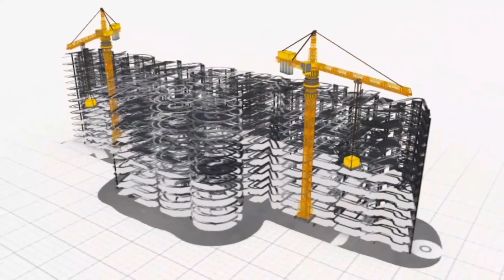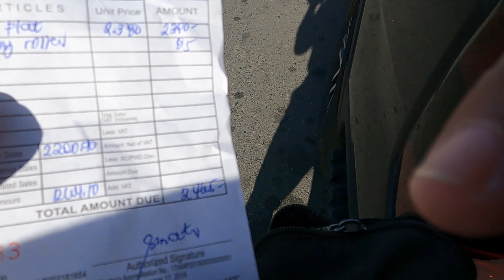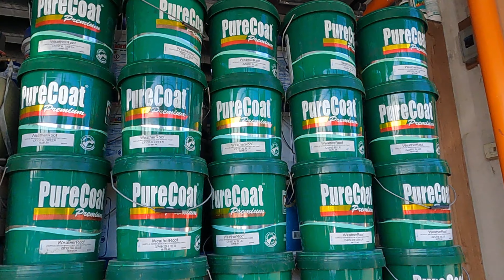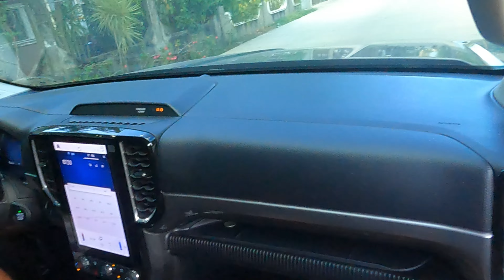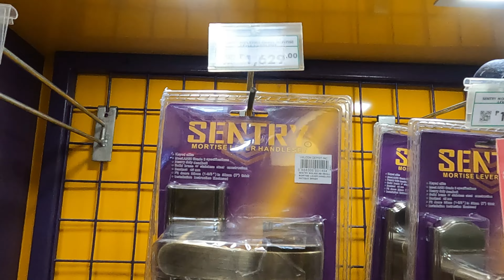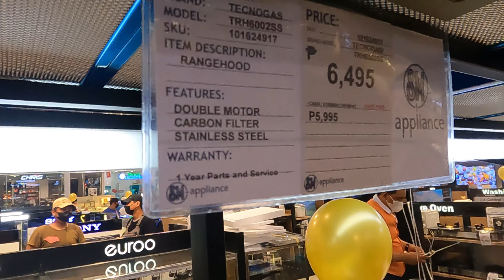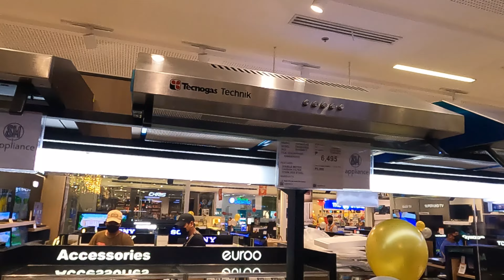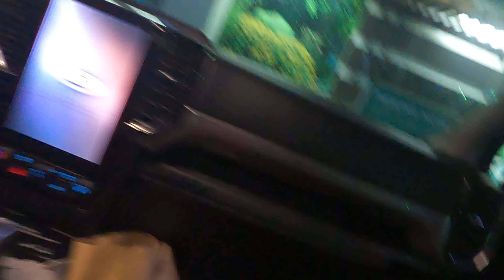ANAO TARLAC PROJECT/UMINGAN PANGASINAN PROJECT